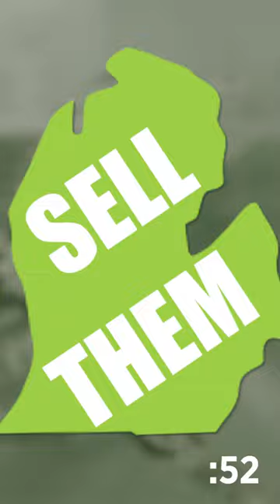Residents worried about alligators in Michigan. Incinerators coming down in Detroit